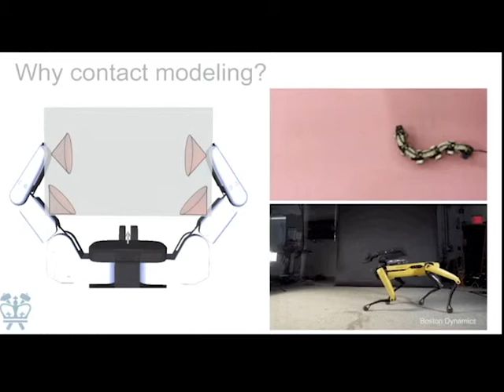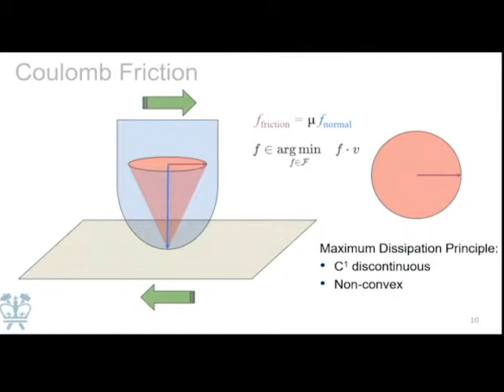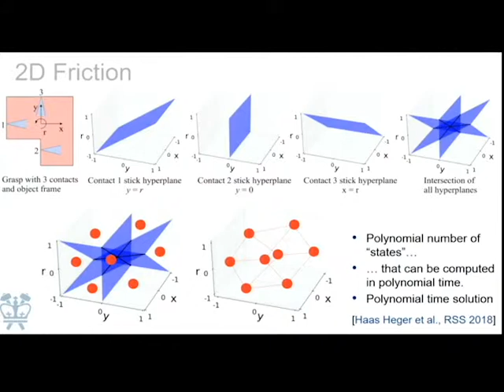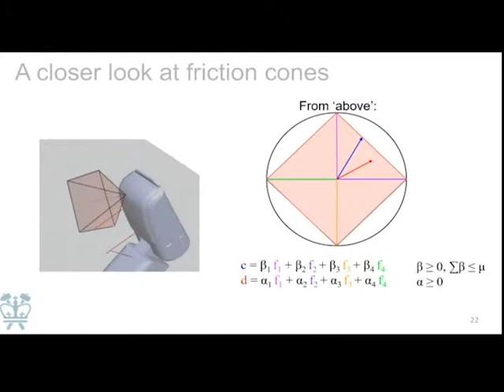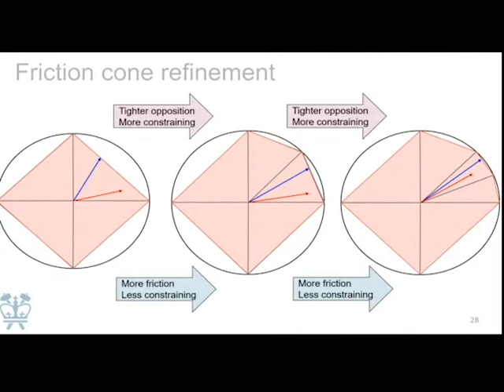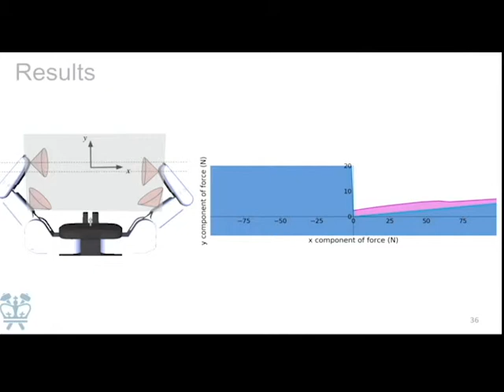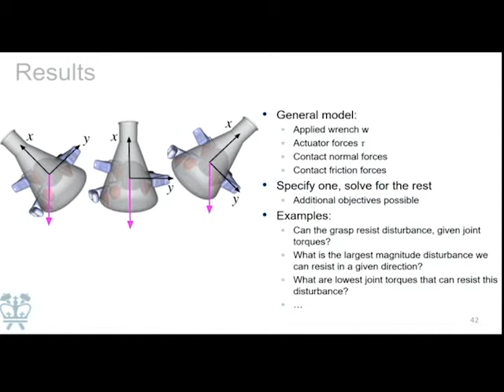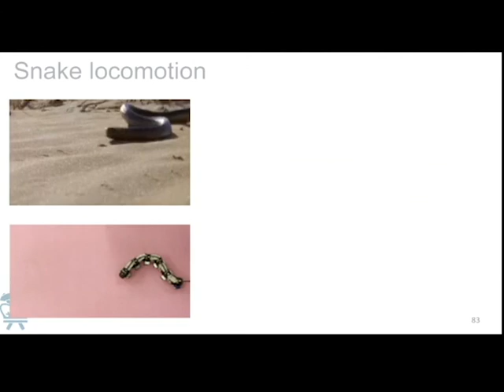CPAR: Matei Ciocarlie 04/24/2019